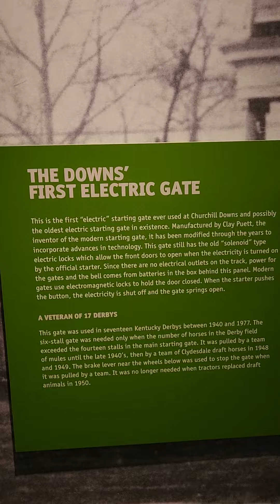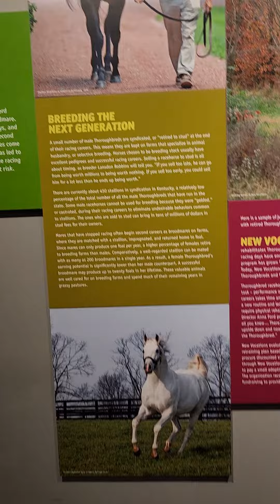Ancient starting gate 4 horses in Kentucky.